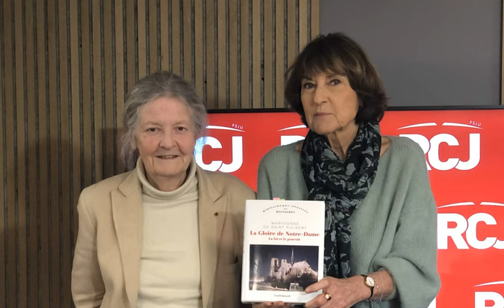Maryvonne de Saint Pulgent, haute fonctionnaire, essayiste et musicienne, spécialiste du patrimoine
ESSENTIEL, les rendez-vous du jeudi – Un monde de livres présenté par Josyane Savigneau.

Elle reçoit Maryvonne de Saint Pulgent, haute fonctionnaire, essayiste et musicienne, spécialiste du patrimoine qui parlera rénovations, patrimoine délaissé et notamment archéologie juive, mais elle a écrit sur la musique.